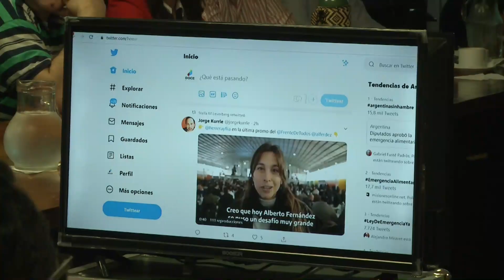Multimedios SAPEM, desarrollo social y educación defendieron su presupuesto 2020